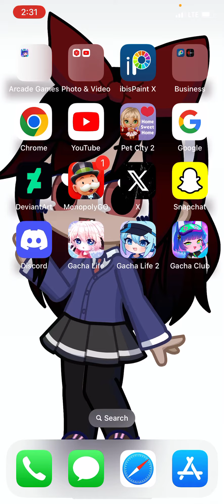Embarrassment part 9